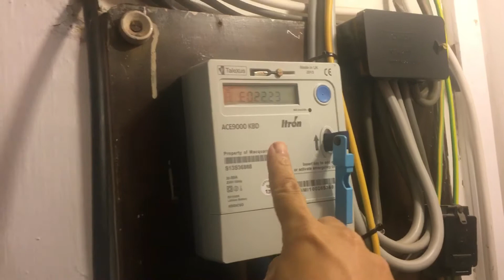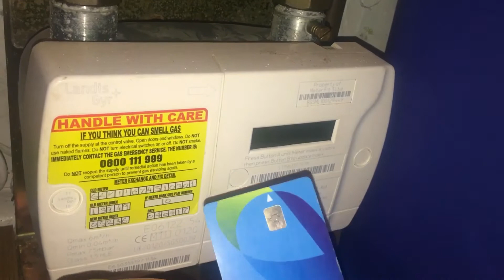CAREGIVER SA UK LIFE: PAANO ANG BUHAY SA UK? 🇬🇧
Hello guys! Share ko lang paano ang buhay dito sa UK. May mga bagay na dito lang din kakaiba na wala sa atin dyan.